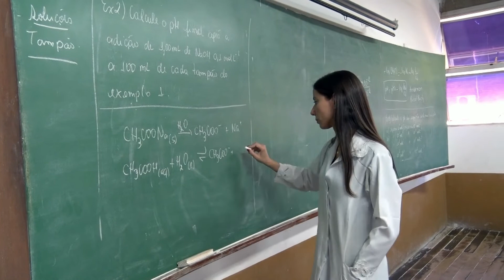CORTES UFOP GOVERNO FEDERAL.